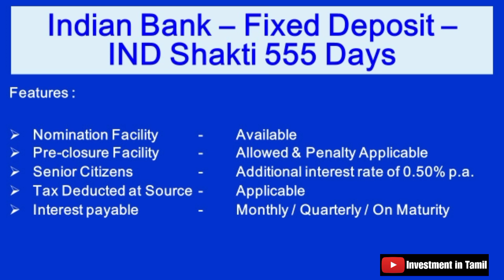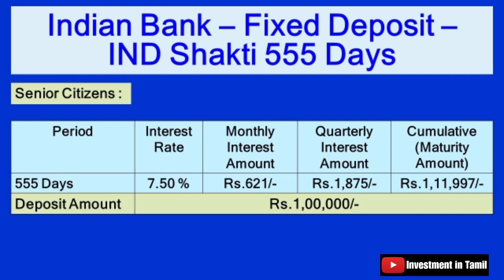Indian Bank | Fixed Deposit | IND Shakti | Investment in Tamil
- Features of IND Shakti 555 Days Scheme
- FD Interest Rates – General Citizens & Senior Citizens
- Fixed Deposit Calculator for Regular Citizens & Senior Citizens

The following video is based on researches from various books, media, internet etc., and may include opinions of one or more persons, who may or may not be a part of Investment in Tamil channel. Investment in Tamil channel does not accept any responsibility or liability for the accuracy. Content, completeness, legality or reliability of the information contained in this video.

Kindly seek advice from financial adviser / planner before investing. Viewers discretion is advised.